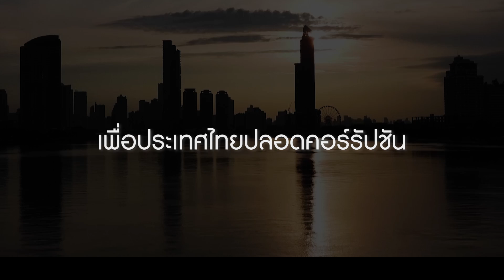รวมพลังต่อต้านคอร์รัปชันกับรายการ สปอตไลท์แอนตี้ คอร์รัปชั่น ทุกวันอังคาร เวลา 10.10 -10.25 น.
ห้ามพลาด ! มารวมพลังต่อต้านคอร์รัปชันให้หมดไปจากสังคมไทย  พบกับรายการ สปอตไลท์แอนตี้ คอร์รัปชั่น ทุกวันอังคาร เวลา 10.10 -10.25 นาที  ทางอมรินทร์ทีวี HD ช่อง 34

และช่องทางออนไลน์ ทั้ง Facebook SPOTLIGHT และ Youtube อมรินทร์ทีวี